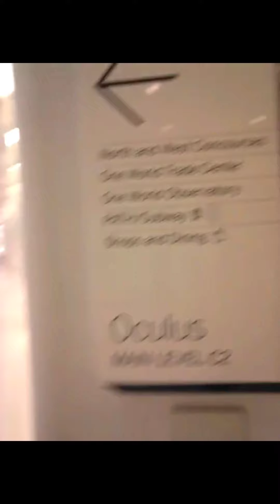World Trade Center To Jersey City